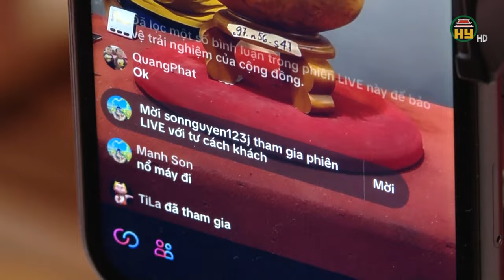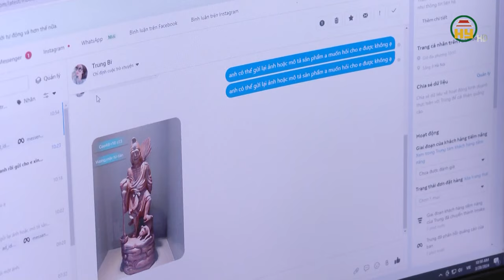Làng nghề mộc Hòa Phong chuyển đổi số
Hưng Yên TV |Làng nghề mộc Hòa Phong chuyển đổi số
Địa chỉ: 164 Nguyễn Văn Linh, thành phố Hưng Yên, tỉnh Hưng Yên
Tiktok: Truyền hình Hưng Yên
Facebook: Đài Phát thanh và Truyền hình Hưng Yên
Zalo: Đài PTTH Hưng Yên